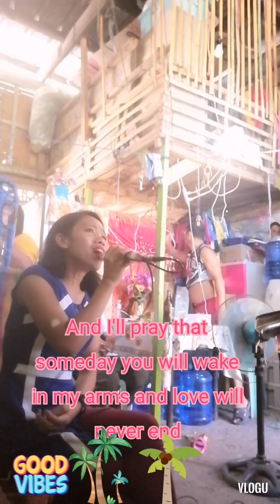I'll be there! (Julie Ann San Josie)